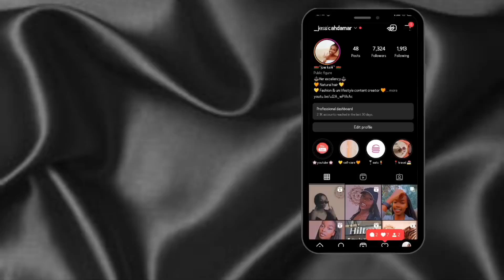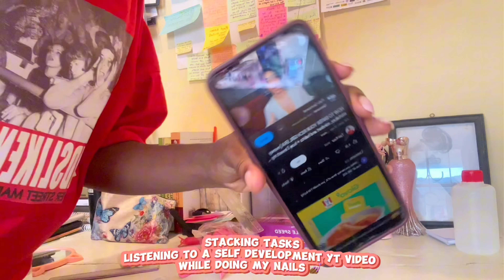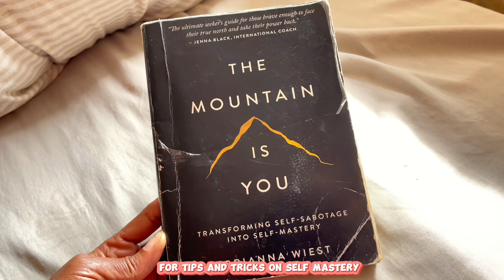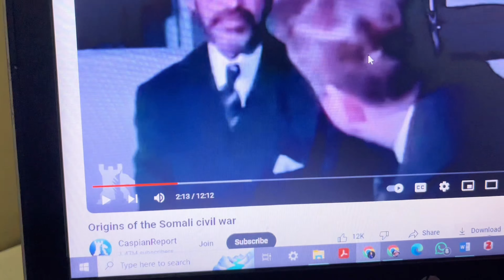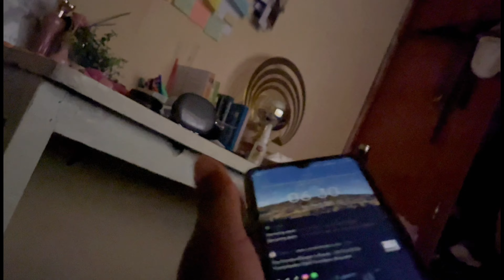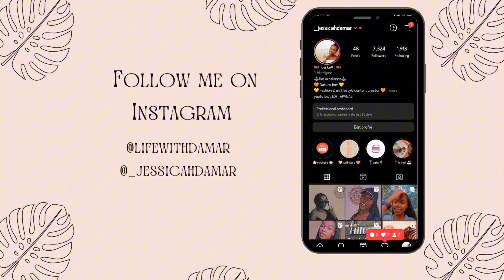Study vlog| productive days, busy schedules, coffee recipe, skincare unboxing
HELLO THERE😊

In this video, I share with y'all days in my life as I approach my final final exams szn. I show you how I navigate having a busy schedule how I take off my nails and snippets of study times. I also do Nivea skincare unboxing and I also finally got the Garnier Vitamin C booster serum.
PS The tea that my Instagram babes Know of is that one of the products made my skin purge... soo unfortunate but ill get to the bottom of it... Leave purple heart emojis if yk💜💜coz now you know 😂😂

I hope you liked the video coz I had a lot of fun making it 🥰🥰

Leave a comment to let me know if you like these kind of videos 💃🏾🌹

Sub count
650

MUSIC